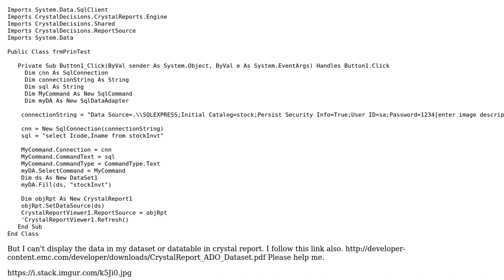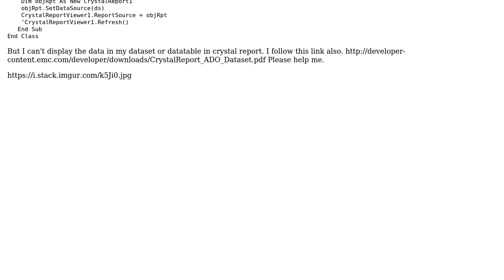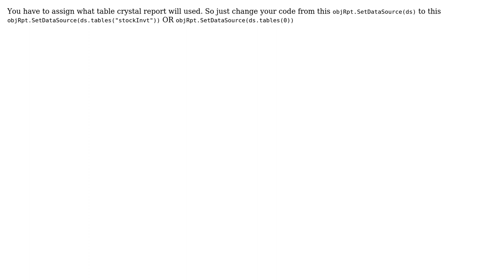No data display in crystal report from vb.net, dataset with SQL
With thanks & praise to God, and with thanks to the many people who have made this project possible! You are responsible for your own actions.